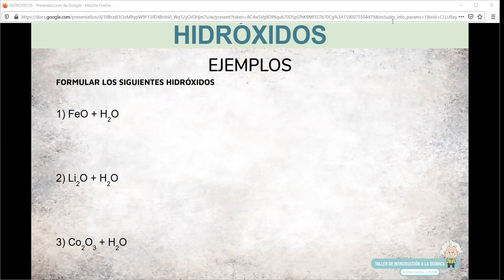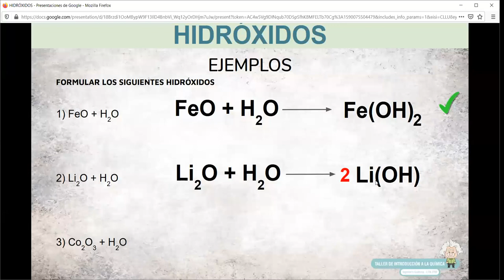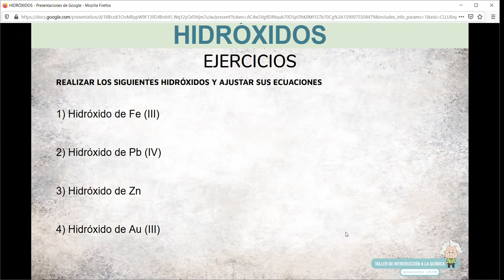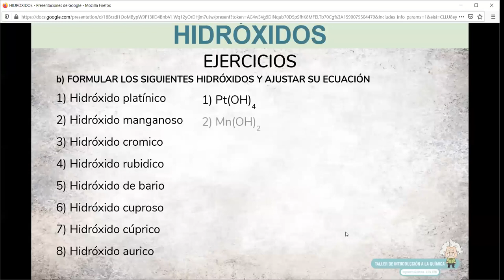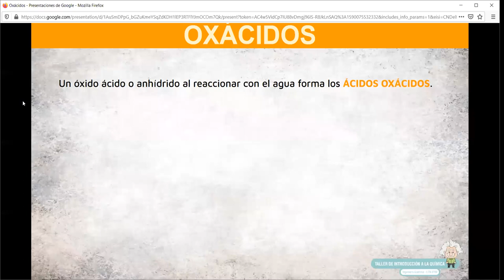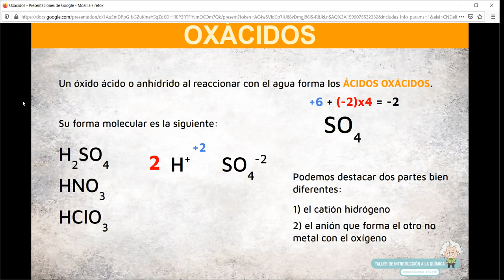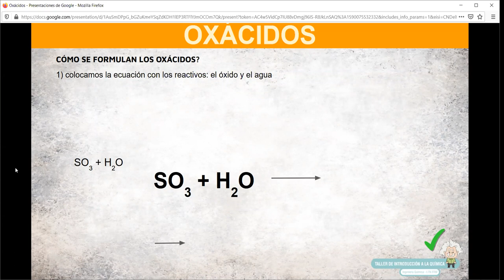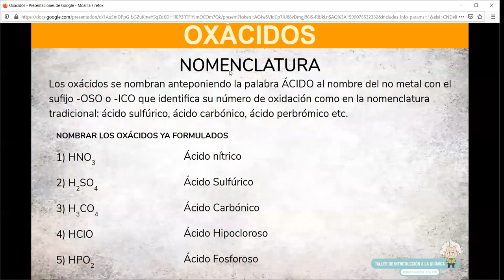Clase TIQ 21 de Mayo Hidróxidos y oxácidos Prof Bianchi parte II